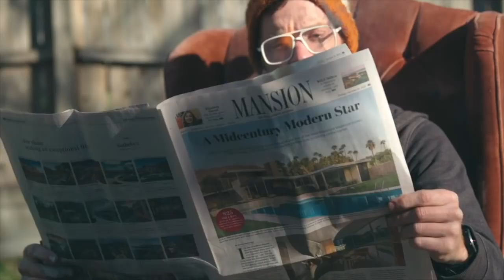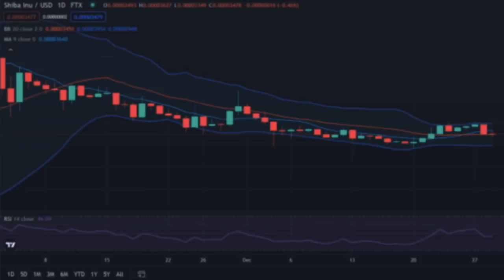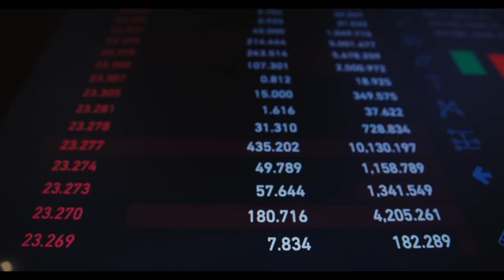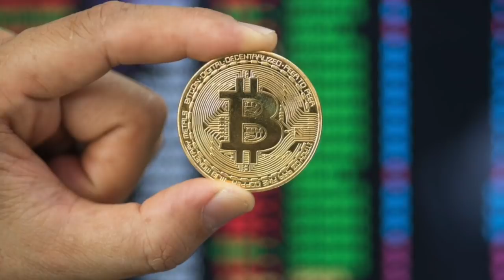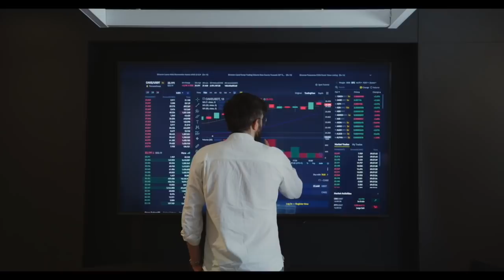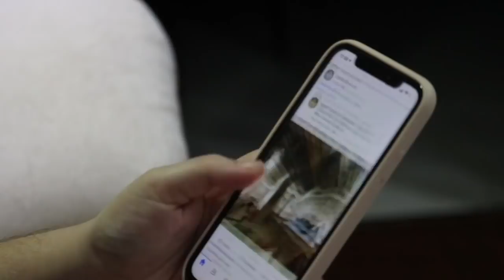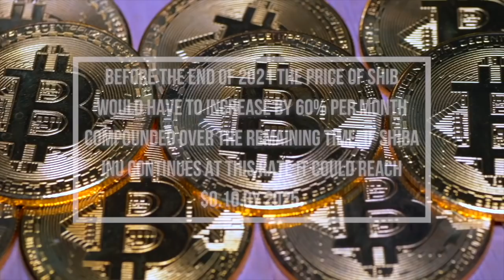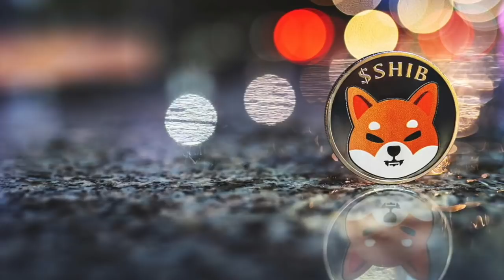ELON MUSK HAS THESE SECRET PLANS FOR SHIBA INU COIN PHENOMENAL SHIB NEWS YOU CAN'T MISS!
No one can forget Elon Musk's support toward meme coins like Shiba Inu and Dogecoin. But, it's been a long we haven't heard a word from the tech Billionaire Elon Musk about cryptocurrency. But after his recent tweet about meme coins, the Market reflected some positive gains. Recently, Elon Musk crossed 300 Billion worth and surpassed Jeff Bezos to become the Richest man in the world. Today, he tweeted and asked his followers if he should sell 10% of Tesla stock to buy bitcoin?.

2. JEFF BEZOS disclosed SHIB PARTNERSHIP! You're about to be the RICHEST person in your FAMILY | Shiba
3. LAST CHANCE TO BUY SHIBA INU TOKEN BEFORE 2022 THIS COULD ABSOLUTELY CHANGE LIVES! SHIBA INU COIN